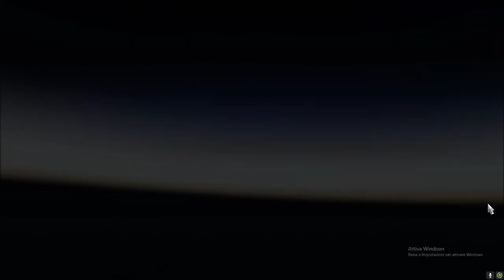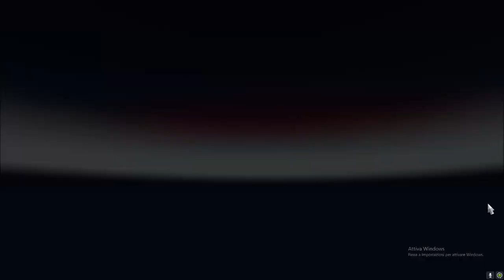ETS2 EP32 Pescara-Dumyat 1° consegna in Africa del nord EGITTO PROMODS